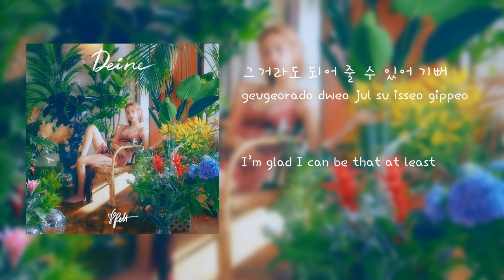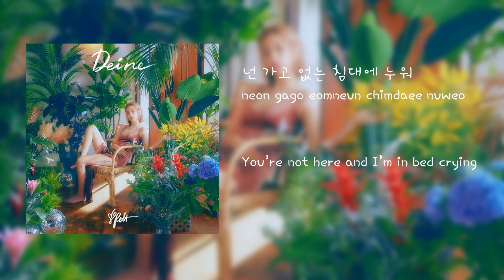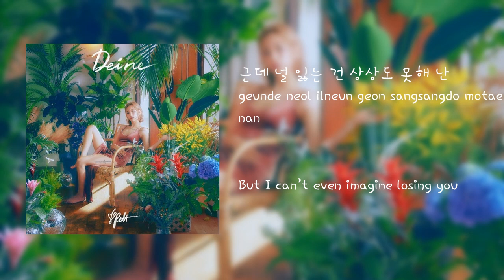HA:TFELT (핫펠트) CIGAR - LYRICS [Eng/Rom/Han]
Yo guys i bring some new feature this time

HA:TFELT - Cigar - Lyrics English
Artist: HA:TFELT
Song: Cigar
Album: Deine